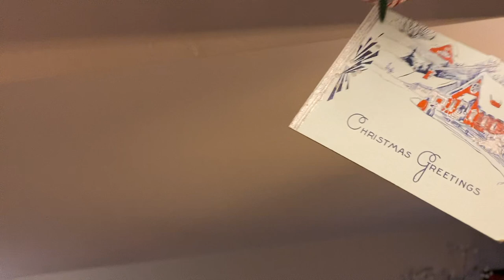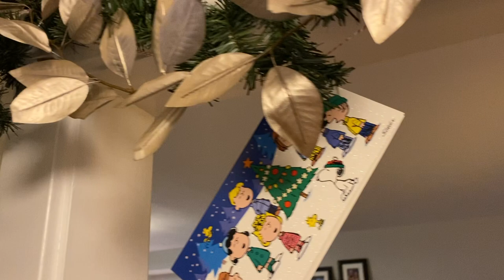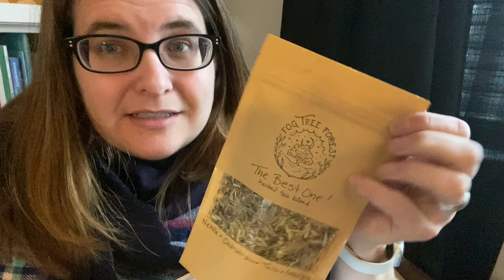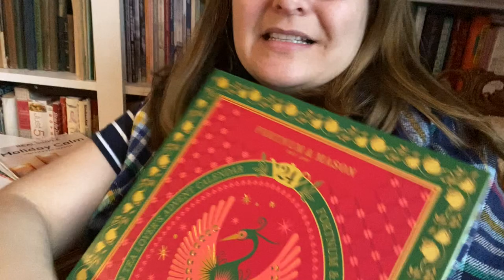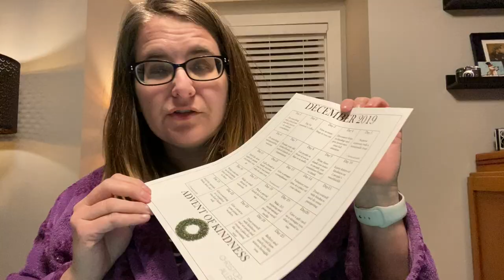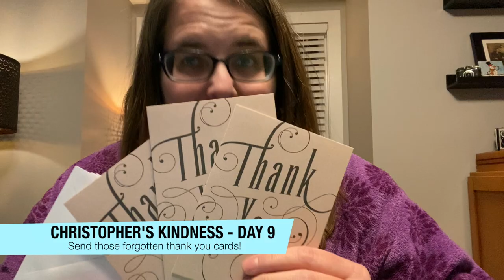9 - TEA ADVENT VLOGMAS - DAY 9 - Teapigs + Fortnum & Mason + Christopher's Kindness (& decorating)!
Day 9 of Tea with Jann Advent Vlogmas 2019!  Yay!

We dive into two tea advents, from Teapigs and Fortnum & Mason and play Christopher Allen's Advent of Kindness.  We also decorate a bit, make granola, and chat about our kitchen island.  Thanks for stopping over for a cup of tea and having a good chat ;)

The dresser I used as the starting point for the kitchen island:

Kindness Brews Box by Jann
What: virtual tea becomes a good mail day… we are going to continue filling that box with tea for sharing to share the tea love!
Who: someone that comments on any of my vlogmas or DAVIDsTEA advent videos for December 2019 selected at random.
When: announced the Thursday, December 27, 2019.
Where: I’ll send anywhere in the world that I can :)

Thanks so much, tea friends, hope to hear from you!

Share my videos with your other friends and tag me! @teawithjann